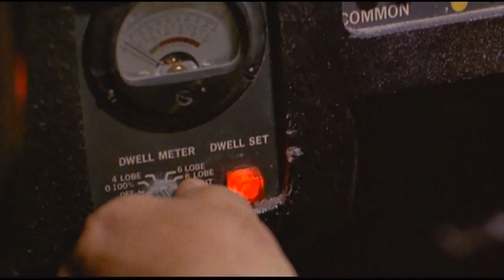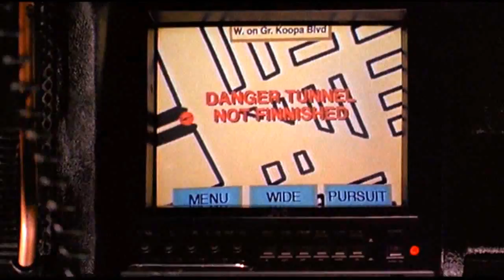Super Mario Brothers - Police Car Chase scene - Re-edited [NO AUDIO]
Note:No Audio, I'm currently working on the audio.
I always liked the Super Mario Bros. film for the good reasons, it has a nice story, fine characters, and pretty cool sets, but if there was one thing that threw me off completely from the experience was the kid-friendly stuff like the jokes and ocasionally, the Alan Silvestri score; My goal with this edit is remove the Alan Silvestri score where he bugs me the most; for example, this chase scene. It's not going to have music, or funny dialogue,I re-edited the scene from what sources I have, like the USA non-anamorphic-overly-pink Laserdisc transfer DVD and a few videos on Youtube; I still need to find higher quality sources.
The final cut of this scene will have higher-quality footage and only the sound effects will be present to make this scene more serious and exciting.